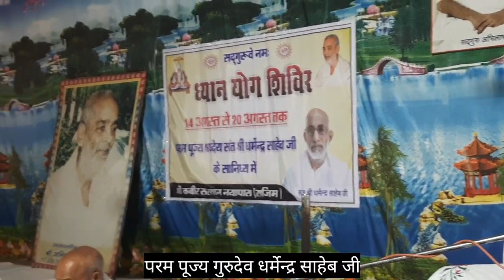यमराज कौन है?# परम पूज्य गुरुदेव धर्मेंद्र साहेब जी के विचार